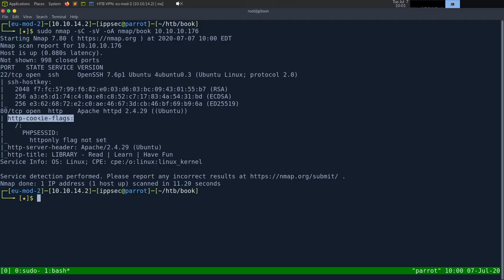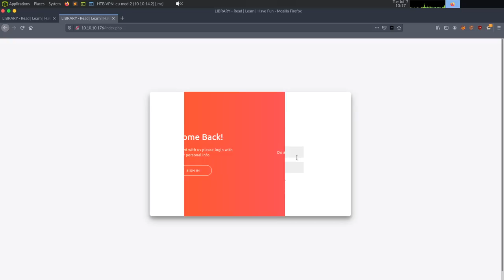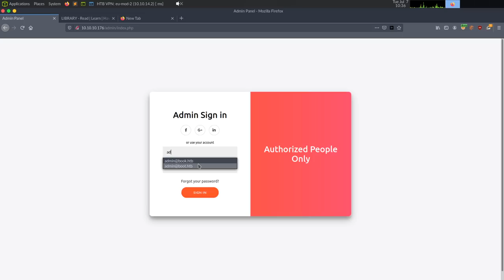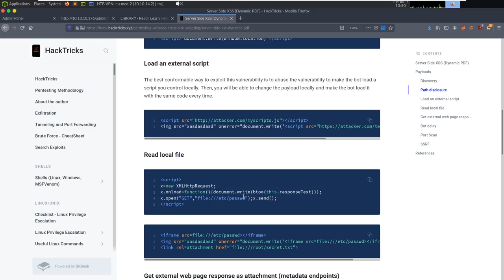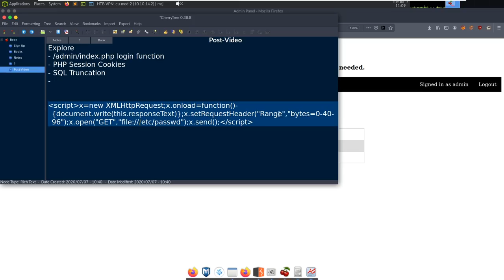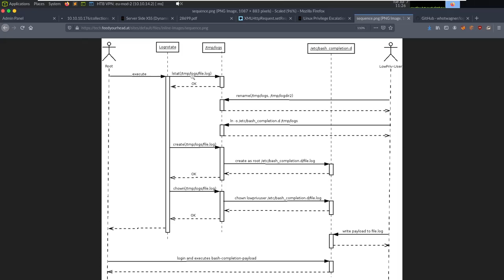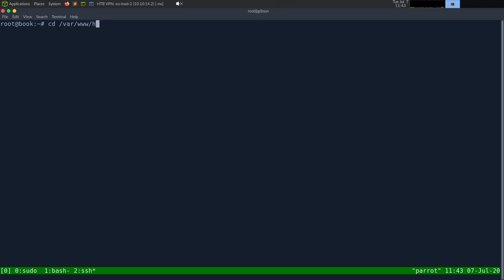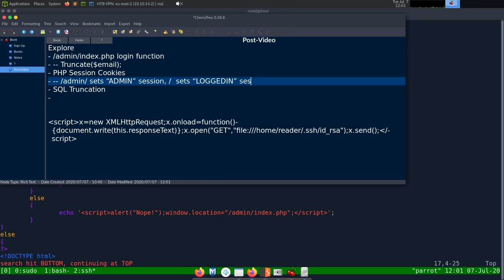HackTheBox - Book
00:00 - Intro
00:34 - Begin of Recon
01:45 - Enumerating the login page
03:05 - Creating an account, identifying what fields are unique
05:00 - Logged into the page, examining functionality starting with the download.php file
07:30 - Playing with the search field
08:00 - Playing with XSS by using img src
13:00 - Examining the user signup more closely
15:25 - Viewing javascript on the page to show there is a maximum number of characters in username/email
17:20 - Start of attempting SQL Truncation attack
22:25 - Attempting to login to /admin/ with our account to see we get in, then redoing everything to explain it.
23:20 - Explaining the SQL Truncation Attack
35:40 - Noticing the PDF Generation processes HTML and probably JavaScript
39:00 - Using a Javascript payload that reads a local file on the box
45:20 - Getting rid of the Base64 Encoding in the payload and reading /etc/passwd
46:18 - Trying (and failing) to grab /proc/self/environ
54:10 - Attempting to grab an SSH Key for the Reader User
56:00 - SSH Key is poorly formatted.  Using pdf2text to see if formatting is better
57:30 - PDF2Text didn't work, lets try PDF2HTML which does a great job
59:45 - Revisiting the Base64 Payload to see if PDF2HTML grabs all the Base64 (it does)
1:02:15 - Running LINPEAS to see we may be able to exploit log rotate
1:06:10 - Poorly explaining how logrotten works
1:12:30 - Performing the Logrotten exploit to get a reverse shell
1:18:15 - Finally keeping the reverse shell alive
1:20:25 - Examining how the SQL Truncation vulnerability came to be by looking at the PHP Source Code and then SQL Table Schema
1:27:30 - Showing how it determines the admin user and uses trim() which is why our attack works
1:29:40 - Examining the PHP Sessions